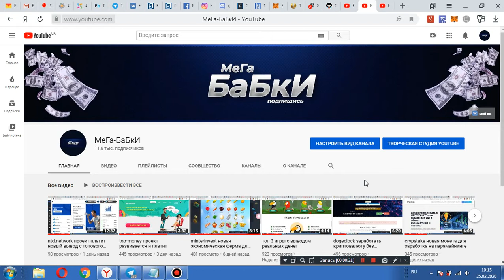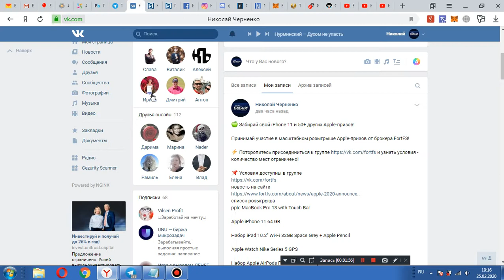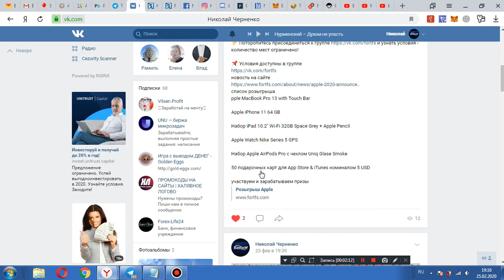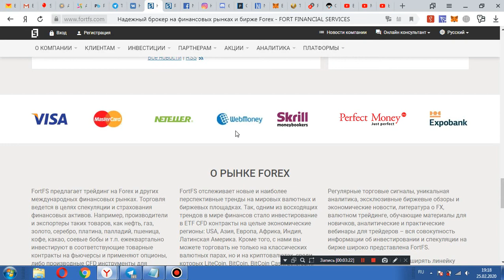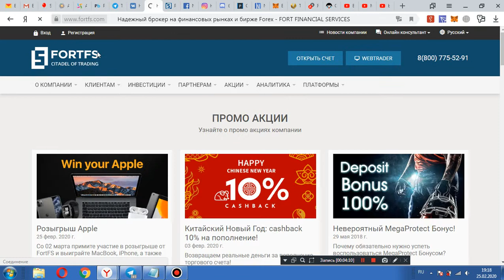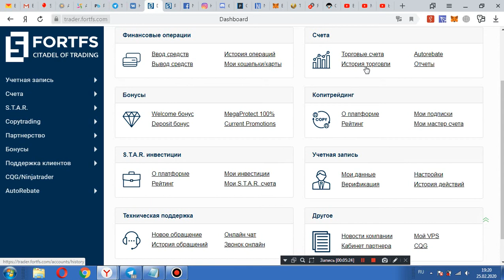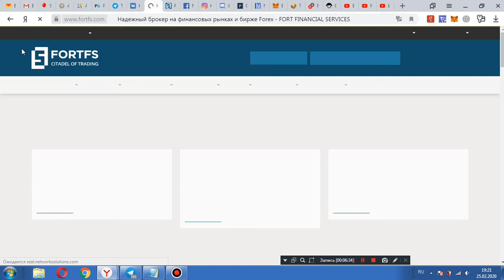fortfs новый проект который развивается семимильными шагами